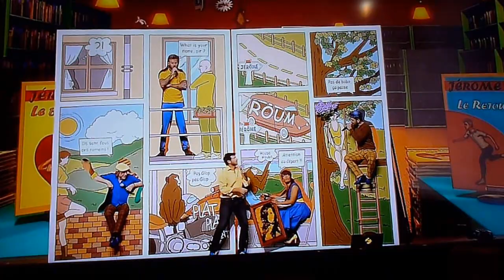C Jérôme "C'est moi" Enfoirés 2013 Extrait HD